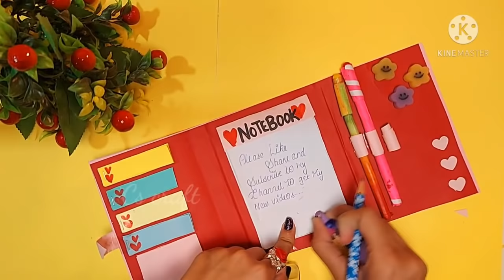Diy cute 🥰 Notebook Folder|how to make notebook folder|easy notebook making ideas